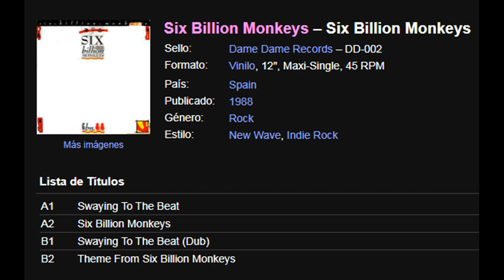Six Billion Monkeys – Six Billion Monkeys